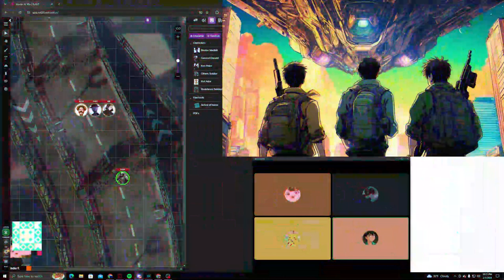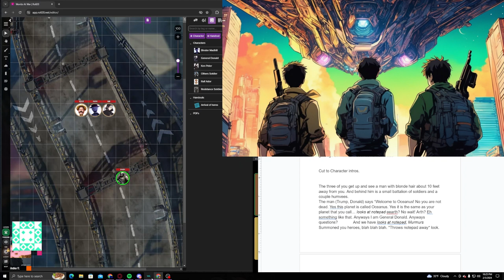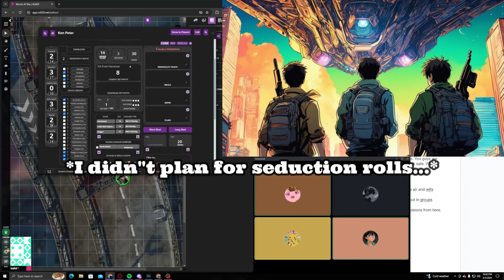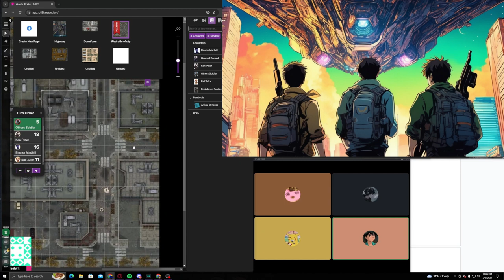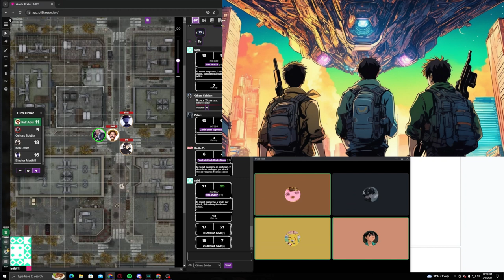WAW - Pilot Episode, Not a diner!!!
Hello beautiful people, the boys and I started a DND podcast. (I know right, Fu**en Nerds...) I will do my best to upload every 2 weeks.(No Promises). We are in no way experts at DND. We've never even played before. So if you are trying to learn how to play DND. You are in the wrong place...

Song: Seasons
Artist: Vaylow

Timestamps: